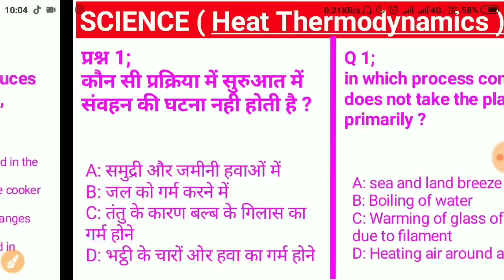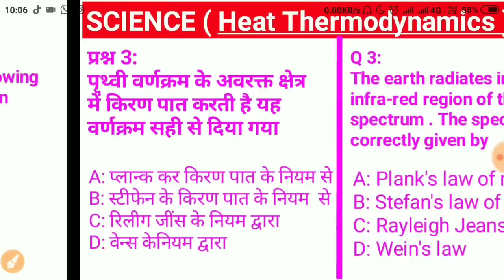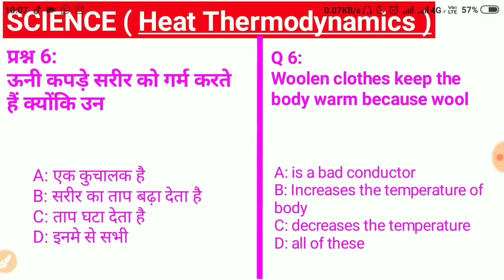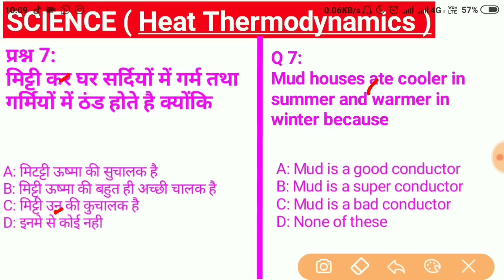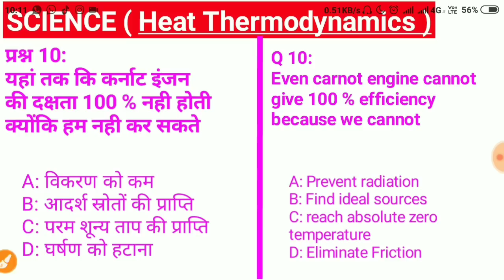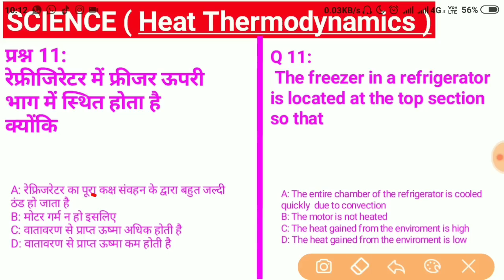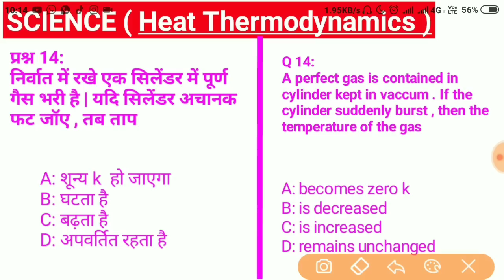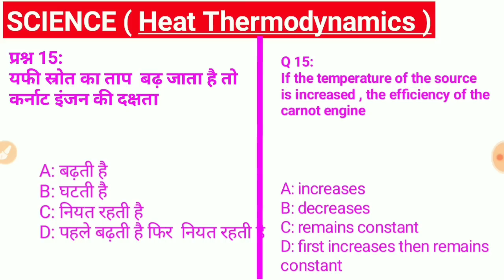Navy science questions in english || navy aa ssr science questions in हिंदी & english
About this video:
Doston is video maine aapko navy aa ssr k science ka ek aur chapter heat thermodynamics k  kuchh important questions lekar aaya hun

Your queries;
navy science questions
navy SCience
navy science question in hindi
navy ssr science questions
navy aa science question
navy ssr science questions in
english
navy ssr science classes